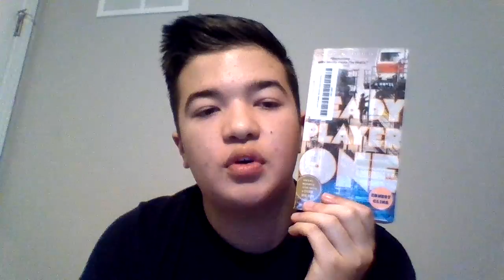Ready Player One